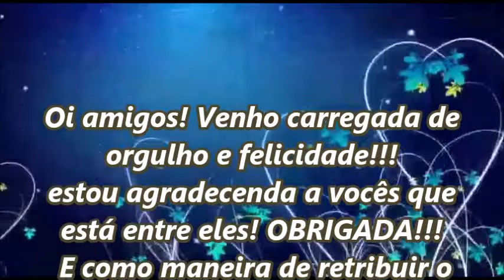4 MIL INSCRITOS - ESPECIAL DE 4 KKKK \(*;*)/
Vídeo de agradecimento fiquei muito feliz por ter chegando mais uma meta.
Aos amigos, inscritos no canal, muito obrigada pela sua presença
aqui conosco, eu terei o maior prazer em ajudar a vocês. \(*;*)/

Maria TLS